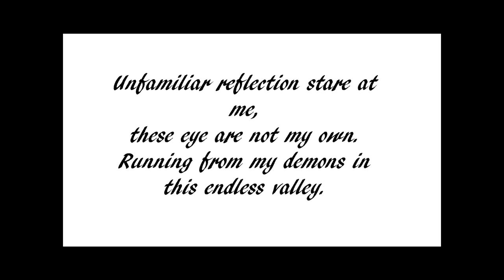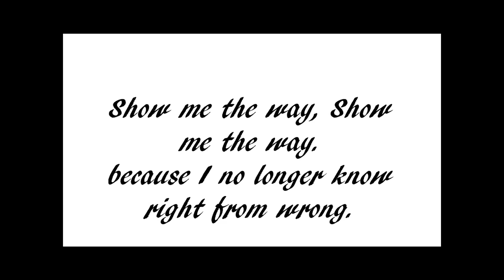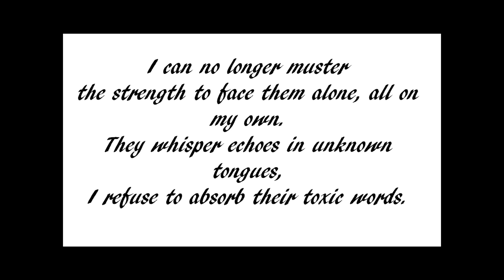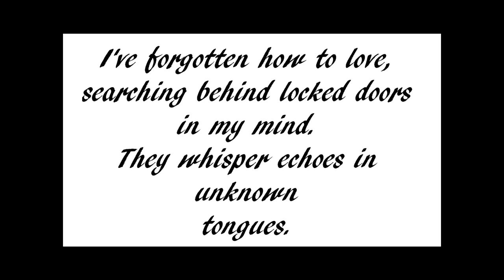Northlane - Dispossession; Lyrics on screen.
First ever lyric video, Northlane's song from Discoveries.
Yes i know it's ntot he best, suck my dick it's my first video (:
x